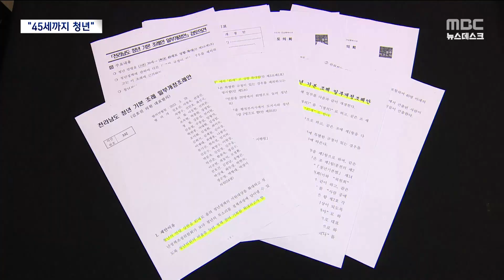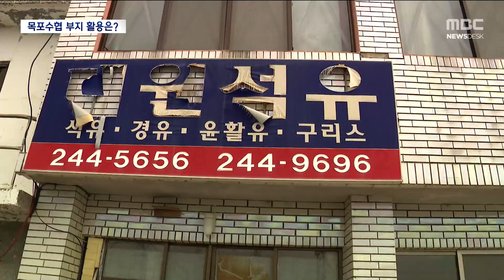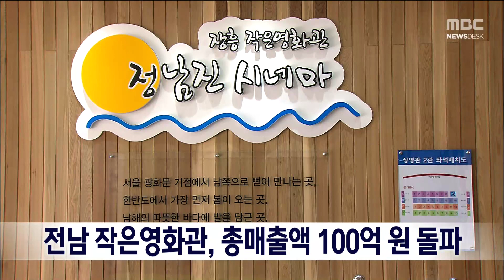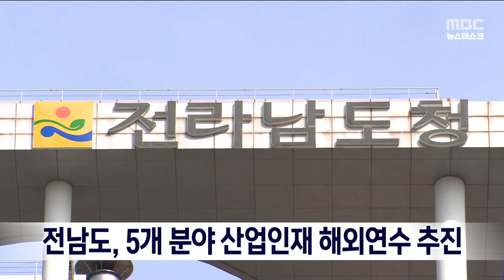[목포MBC 뉴스데스크]20230514